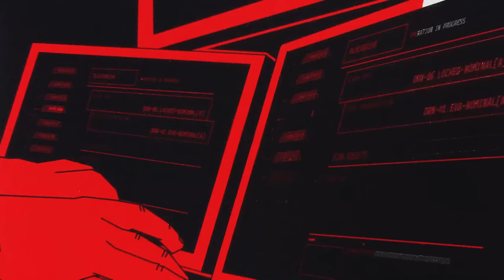Inside the Operations of a Darknet Market Vendor🎙Ep. 132: Sam the Vendor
Sam Bent, a.k.a. DoingFedTime, brings us a story of his time making connections and money running drugs on darknet markets. He took every precaution to stay safe, but a tiny oversight brought his empire crashing down.

Watch Sam's own YouTube channel: @Sam_Bent